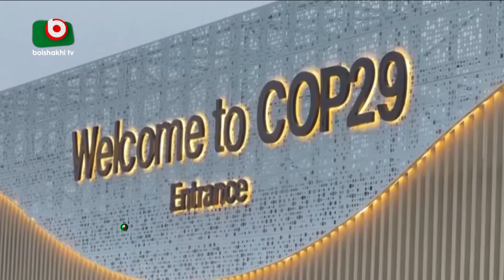'অন্তর্বর্তী সরকারের মেয়াদ কম হওয়া উচিত'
'অন্তর্বর্তী সরকারের মেয়াদ কম হওয়া উচিত' | Sumon | 14Nov24